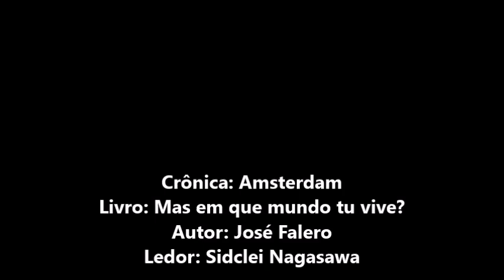AMSTERDAM (MAS EM QUE MUNDO TU VIVE?) - JOSÉ FALERO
Áudio da crônica Amsterdam, de José Falero. Décima nona crônica do livro Mas em que mundo tu vive?
Este áudio tem como único objetivo levar boa literatura a pessoas que não têm acesso à obra escrita.
Ledor: Sidclei Nagasawa

Todos as obras postadas neste canal têm análise no canal Simbora Estudar.

Você pode ajudar financeiramente o canal Audiolivro o ledor, mas só se você puder mesmo. O mais importante é você estar por aqui.